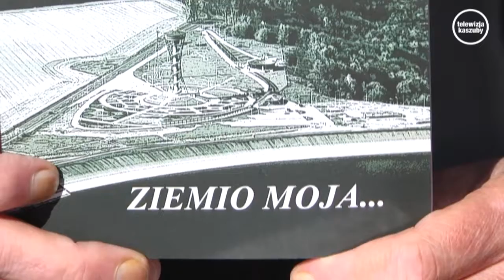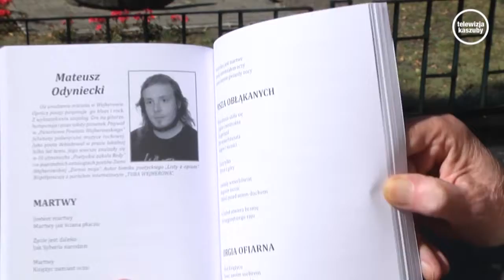Siostry i poeci...